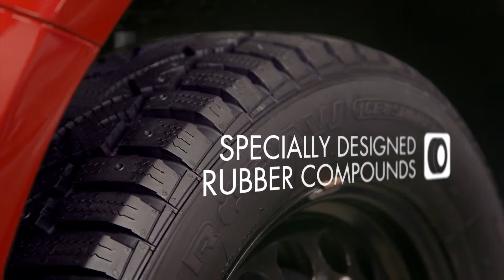GM Certified Service - When should I switch to winter tires? (Chapter 2)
When temperatures begin to dip, it’s time to switch to winter tires. Service your car with Certified Service specialists and they will install your winter tires, and inspect your summer tires for wear and damage.

For your all your GM Certified Service needs, contact the Western GMC Buick Service Department at or visit in person at 18325 Stony Plain Rd, Edmonton.

At Western GMC Buick, We're Making It Easy!